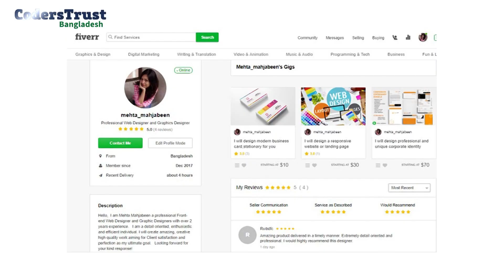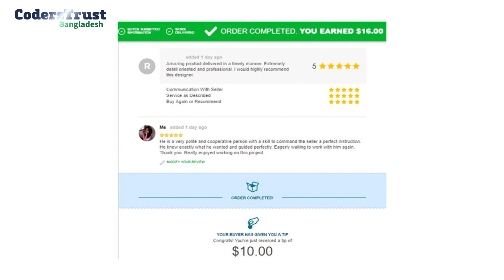Mehta Mahjabeen |Coders Trust Bangladesh| Freelancing |First Job |Success Stories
মেহেতা মেহজাবিন, ওয়েব ডিজাইন শেখার আগ্রহ নিয়ে কোডারস্ট্রাস্ট বাংলাদেশ এ “রেস্পন্সিভ ওয়েব ডিজাইন” কোর্সে ভর্তি হন। তিনি তার কঠোর পরিশ্রম, উচ্চাকাঙ্ক্ষা এবং কোডারস্ট্রাস্ট এর সহযোগিতাই আজ ফ্রিল্যান্সার হিসাবে নিজের ক্যারিয়ার শুরু করেছেন।

আপনিও চাইলে শুরু করতে পারেন, আপনার পছন্দের ক্যারিয়ার, আজই কল করুনঃ ০১৭৮৭-৬৫৯৩২৩, ০১৮৫৮-৮৮৪৫১৫, ০১৭৩৯-৫৬১৯১৯, ০১৮৫৩-২৬৭০০৫, ০১৮১৭-০২২২৫৭, ০১৮৩৫-৫১৮৩৯৬